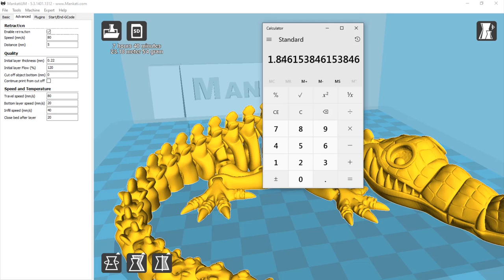make flexible crocodile - old plastic bottles - free filament (PET) - DIY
Hi guys
Today we came to you with another video!
Making a flexible crocodile that is very popular these days, you can make it with only "1.8 bottles" and then sell it, I hope you like this video, please do not forget to like and comment, if this is new to the channel We came, please subscribe to our channel and ring the bell to support us.